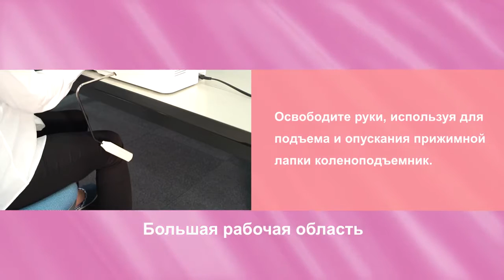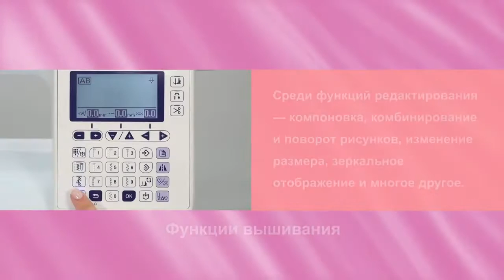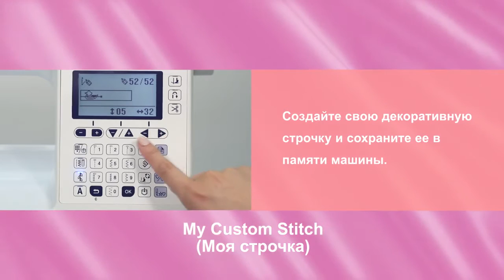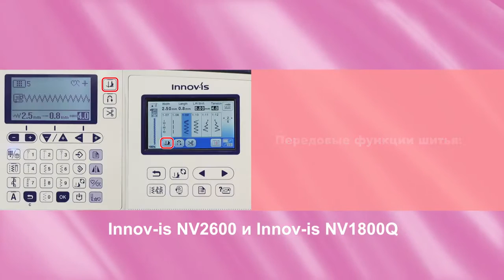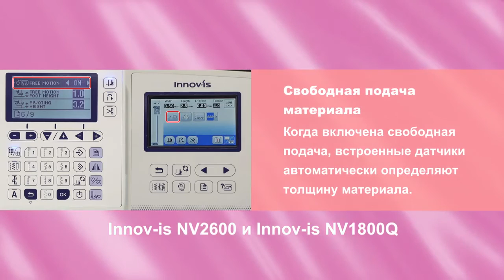BROTHER Innov-is новый модельный ряд 2015 года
BROTHER Innov-is новый модельный ряд 2015 года - новые современные швейные машины премиум класса. В 2015 году компания BROTHER приступила к обновлению модельного ряда премиальных швейных машин. Встречайте полностью обновленную серию BROTHER Innov-is. Основные достоинства новых машин вы увидите просмотрев видео презентацию. Стоимость швейных машин смотрите на сайте нашего магазина: